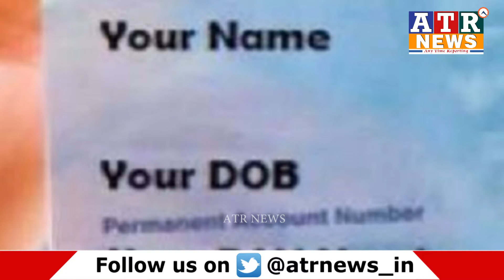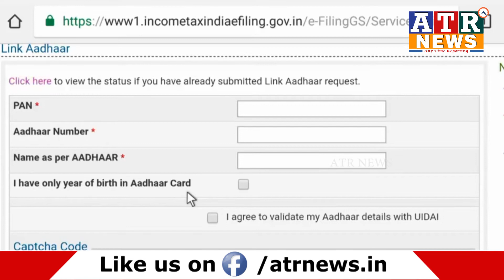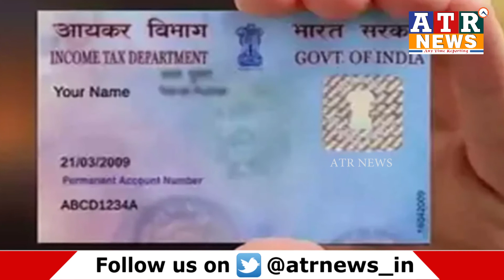Know How to Link Pan Card With Aadhaar Card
ଯଦି ଆପଣଙ୍କ ପାନ୍ କାର୍ଡକୁ ଆଧାର ସହ ଲିଙ୍କ୍ କରିବାର ପ୍ରକ୍ରିୟା ହୋଇନଥିବ ତେବେ ଆସନ୍ତୁ ଜାଣିବା ଲିଙ୍କ କରିବାର ପ୍ରକ୍ରୀୟା ।